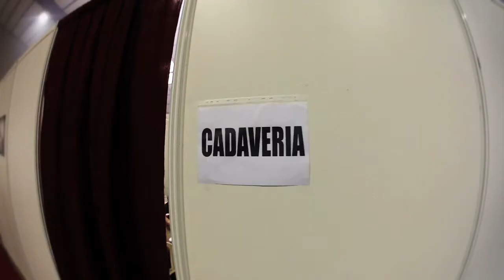CADAVERIA | Backstage (Futzing around with GoPro @ Metal Female Voices Fest 2013)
CADAVERIA meet & greet + on stage and backstage moments shot with GoPro at Metal Female Voices Fest, Belgium, on October 20th 2013. Enjoy!
Track: The Oracle (of the Fog)
from the album Horror Metal (2012).

Lyrics:
A veiled fog alights on the dark skin of the night
I crossed it pensive, with the heart full of hope.
Today I spoke again with the man, who taught me to dare
His face is grievously embalmed in baked clay.
But his spirit continues to pulse inside me.
He said: “sometimes you need to risk, to do something else,
ought to forgo guarantees, ‘cause they are also compulsions”.
His words are my oracle, also after a long time.
I told my story to him
And his eyes turned into a loving smile.
There is silence now
The beasts have arrived
and their fangs have caught them all,
but me.
The oracle of the fog prophesied a favourable destiny
The spirit of the right conscience will pulse
inside me forever and ever and ever.